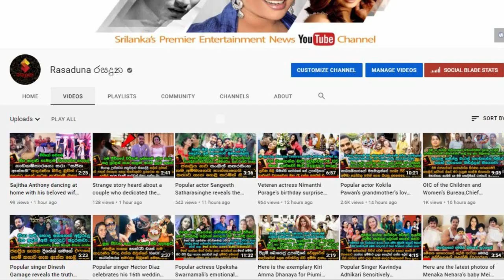Here are the latest photos of Peshala Purnika's Lovely Family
මම සංගීතේ පැත්තක දාලා ළමා නිවාසෙක වැඩට ආවා...
කවුරුත් ආදරේ කරන පේෂල පූර්ණිකාගේ සොදුරු කැදැල්ලේ අලුත්ම චයරූප මෙන්න. Here are the latest photos of Peshala Purnika's Lovely Family